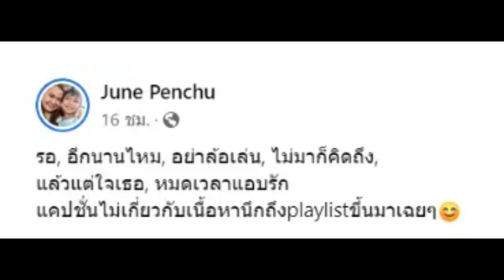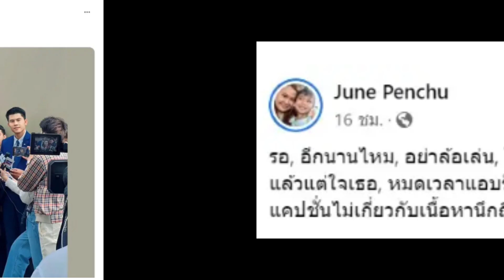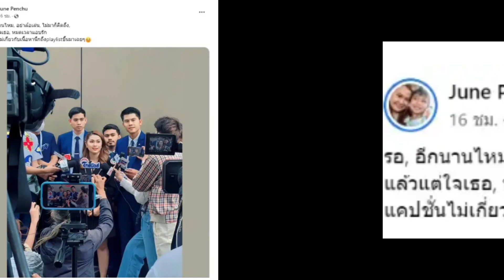ฟาดใคร?! จูน เพ็ญชุลี แชร์โพสต์ทนาย พร้อมลั่นแรง อ่านแล้วมีสะดุ้ง!